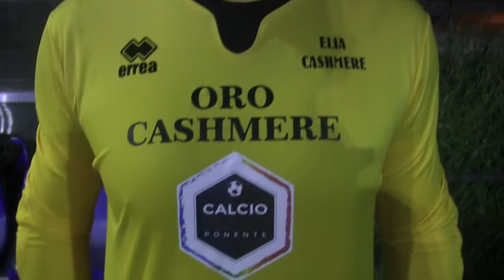Oro Cashmere-Tecnocasa 4-3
Gli Highlights di Oro Cashmere-Tecnocasa 4-3, rispettivamente 1° e 2° classificati al campionato a 7 dell'Ezio Scalvi di Arma di Taggia.